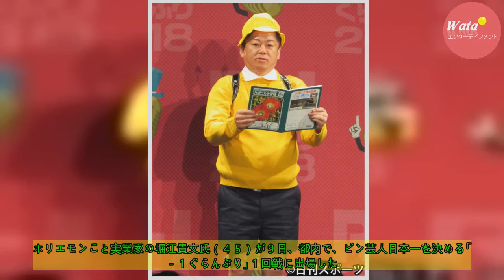堀江貴文氏Ｒ１ぐらんぷり１回戦突破、自虐で笑い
ホリエモンこと実業家の堀江貴文氏（４５）が９日、都内で、ピン芸人日本一を決める「Ｒ－１ぐらんぷり」１回戦に出場した。過去Ｒ－１準優勝２回のピン芸人エハラマサヒロ（３５）作のネタで笑いを誘い、２回戦に進出した。

　黄色いセーターに紺の半ズボン、黄色い帽子にランドセルの小学生姿でステージに立った。帳面...